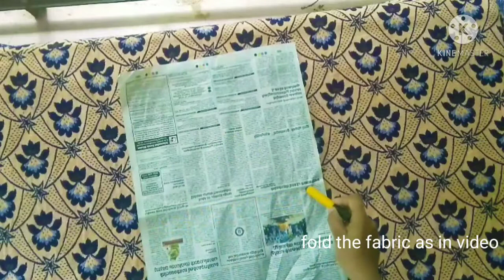Alia Bhatt Inspired Dress|Ruffled Dress|Transparent Neck Stitching|ARS Design World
ARS Design World is a YouTube channel that focus on new and easy design trends.it gives new ideas about stitching